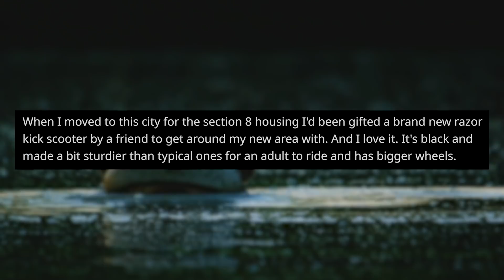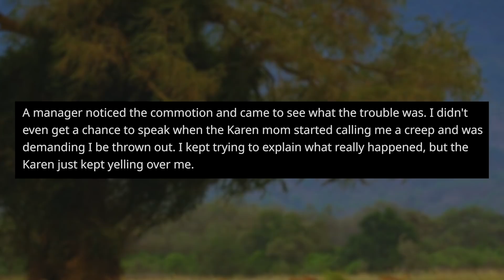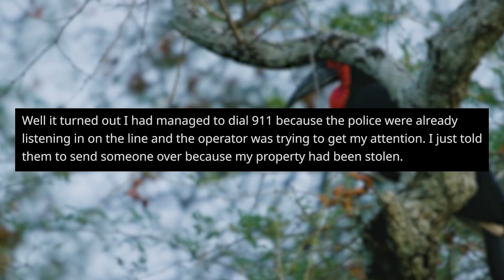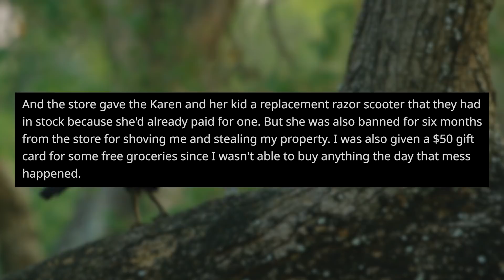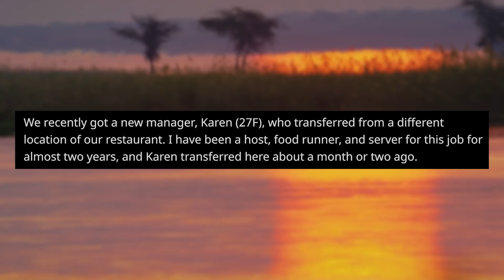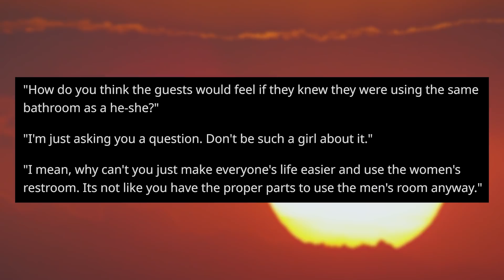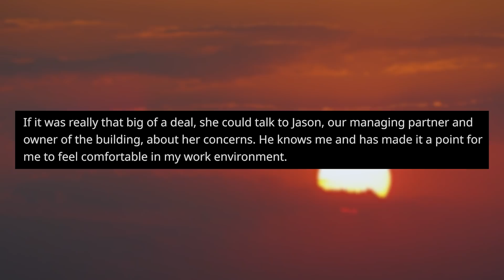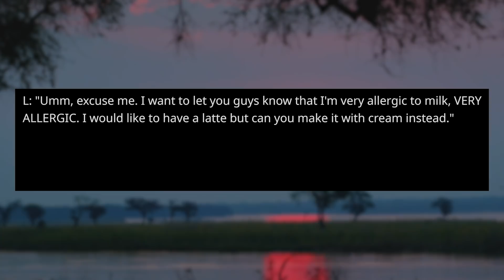r/EntitledPeople | "KAREN STOLE MY SCOOTER! (POLICE CALLED)"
This entitled parent steals a poor bloke's scooter for her own kid.

Timestamps (with Original Posters):
0:00 Intro
0:16 Story 1 u/Scooterscootboy
7:02 Story 2 u/therealkeeenski
10:44 Story 3 u/DOS_Deficiency